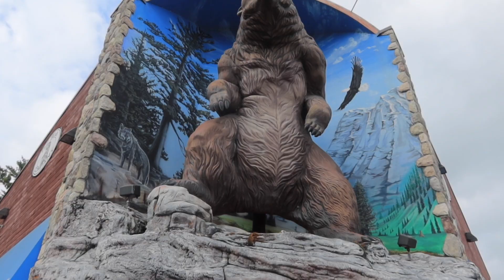UNOS NIÑOS DE LA ESCUELA SE ESTABAN PELIANDO 😱A SI SE ME HIZO EL GOLPE🤦‍♀️